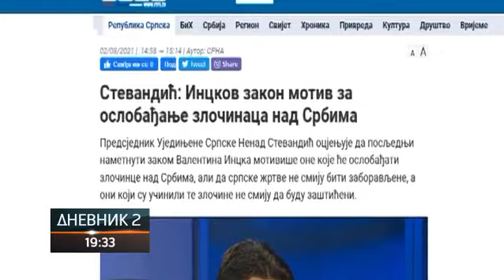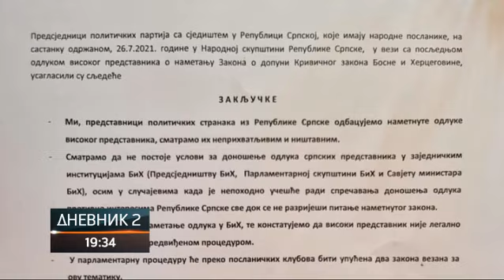Šmit preuzeo dužnost; Za Republiku Srpsku on nema legitimitet